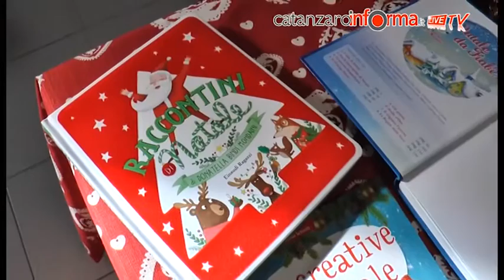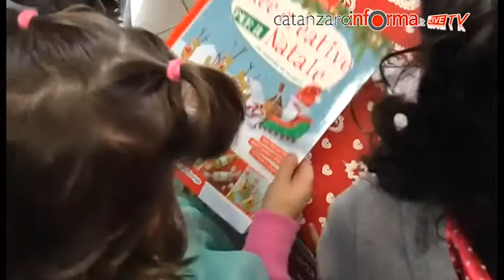La Casa di Babbo Natale all'ospedale Ciaccio